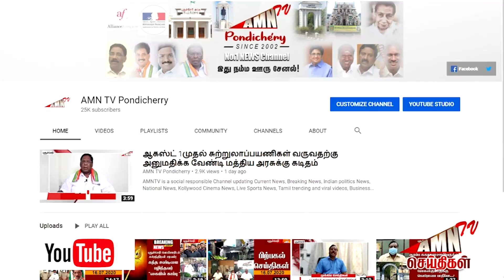போக்குவரத்து போலீசாரின் நீண்ட நாள் சிரமம் - புதுவை முழுவதும் மாற்றப்படுமா என கோரிக்கை